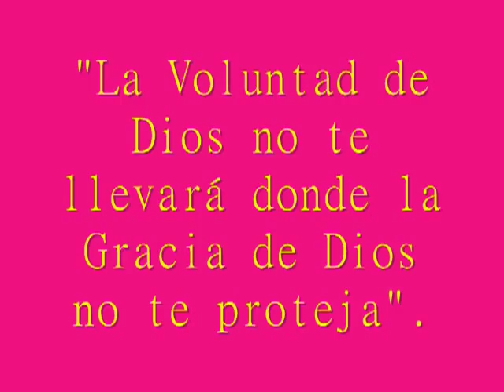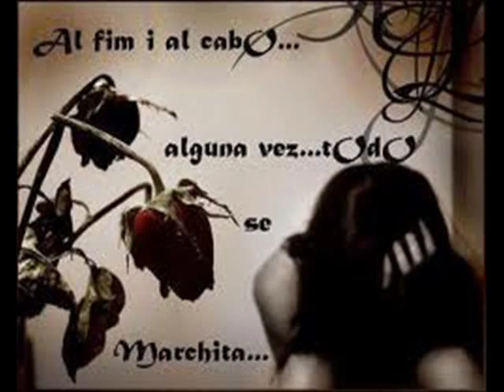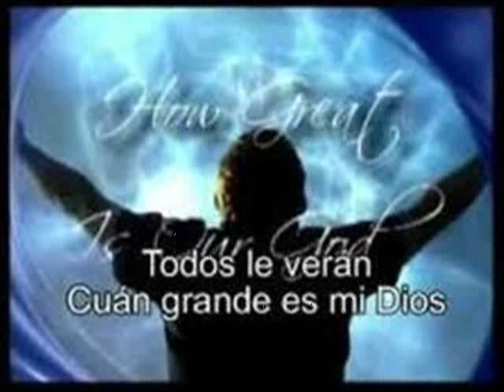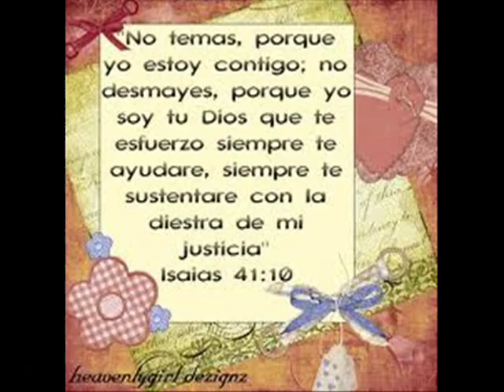JOSE LUIS y SEFARY RODRIGUEZ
un video k hizo mi mita Naye
espero sea de bendicion para ustedes como lo es para mi!!